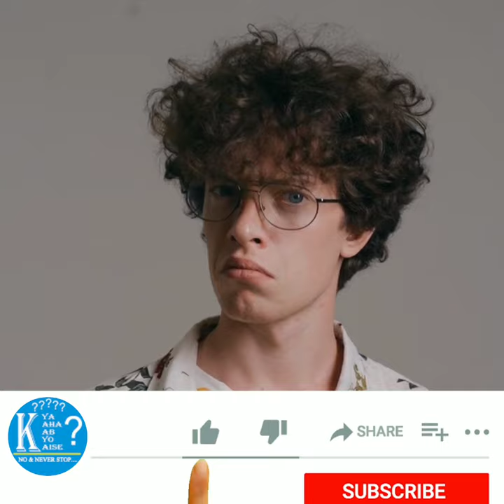Rat और Mouse में क्या है अंतर || कौन है Rat और कौन है Mouse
What is the difference between rat and mouse ?

Hello I am Sachin and in my video you will get new facts and interesting videos which will increase your knowledge and if you like the video then you will definitely like, subscribe and share the video.

हैल्लो मैं सचिन और मेरे video में आप लोगो को नये नये fact aur interesting video मिलेंगी जो आपके knowledge को बढ़ायेगी और अगर video पसंद आये तो video को like, subscribe और share जरूर करियेगा |

Per refer 1200 Rs/-  milega
800 Rs/- download kara kar account create karane pr
Aur 400 jisko aap refer kiye wo 1st trade karega tb.